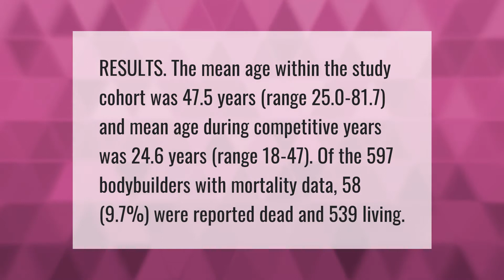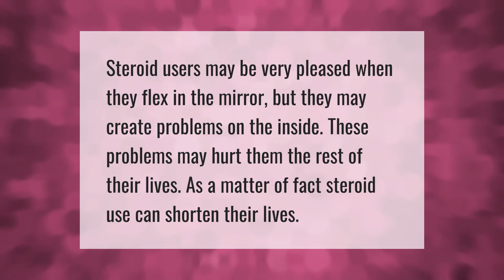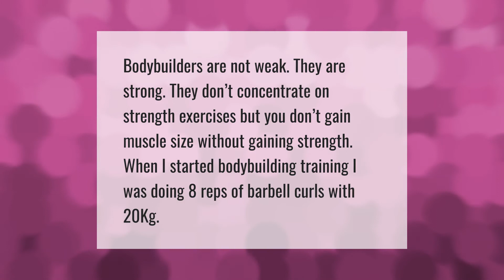What is the average life expectancy of a bodybuilder?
00:00 - What is the average life expectancy of a bodybuilder?
00:46 - Are bodybuilders healthy?
01:15 - Do steroids shorten your life?
01:40 - Are bodybuilders actually weak?
02:07 - Are bodybuilders actually strong?

Laura S. Harris (2021, May 30.) What is the average life expectancy of a bodybuilder?
    AskAbout.video/articles/What-is-the-average-life-expectancy-of-a-bodybuilder-249780